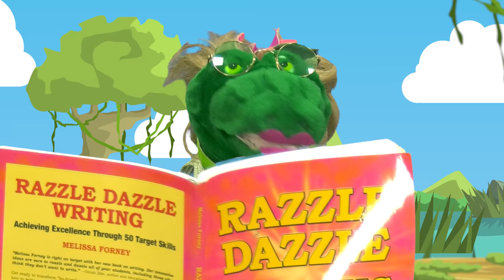Mrs. Alligator Can Chomp | Greater Than and less Than Numbers | Jack Hartmann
In Mrs. Alligator Can Chomp by Jack Hartmann.  Mrs. Alligator loves to chomp numbers that are greater than the other number.  Mrs. Alligator is a real smart alligator she chomps at the number that is greater. Actively engage students by having them join in and chomp the number that is greater than along with Mrs. Alligator.  In this version Mrs. Alligator has numbers to chomp that are number 10 and smaller in this greater than less than alligator song. Have fun chomping the bigger number in this greater than less than song. Greater than less than for kids.

Lyrics
Mrs. Alligator can chomp
She can swim and she can stomp
She's a real smart alligator
She chomps at numbers that are greater
This is number 1
This is number 3
Hey Mrs. Alligator chomp at the number that is greater
Let's Chomp
Chomp, chomp, chomp, chomp
This is number 4
This is number 7
Let's Chomp
This is number 5
This is number 2
Come on
This is number 9
This is number 8
Let's Chomp
This is number 6
This is number 0
This is number 10
Come on
Yeah
Chomp, chomp